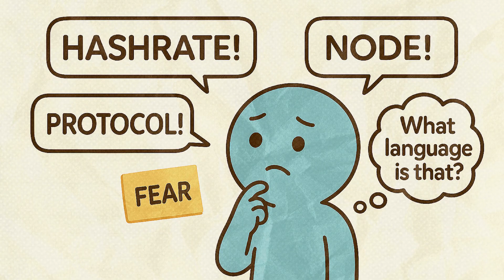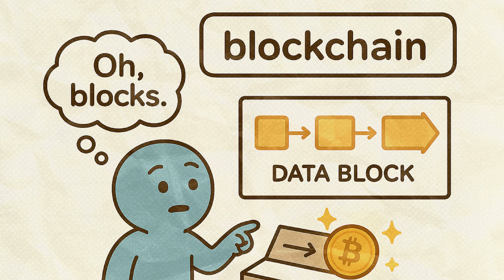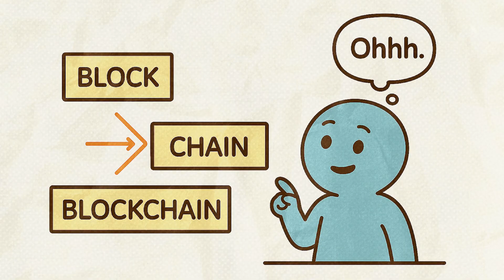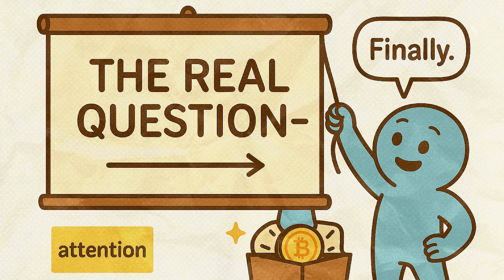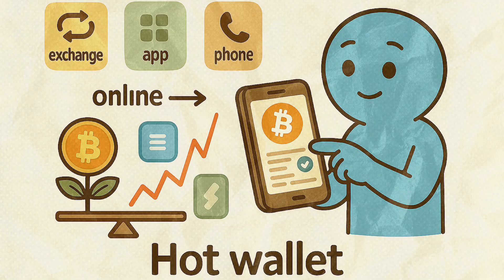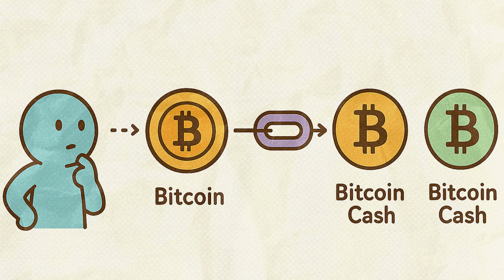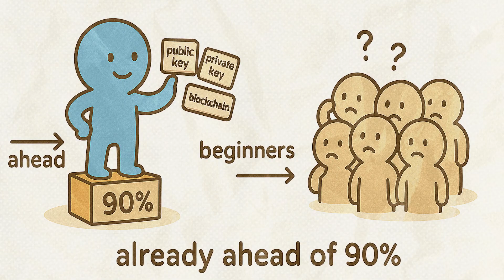Still Confused About Crypto? Here’s a Simple Explanation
Most people hear the word “crypto” and instantly switch off.
 It feels complicated.
 Confusing.
 Almost like a secret language only “smart people on the internet” understand.
But the truth is much simpler.
Crypto isn’t about hype, charts, or getting rich overnight.
 It’s a technology — a new kind of money — built on rules, math, and transparency.

In this video, you’ll finally understand:
✅what cryptocurrency actually is
✅how Bitcoin works without banks or permission
✅why blockchain technology can’t be changed or faked
✅what “wallets,” “keys,” and “forks” mean — in plain English

No jargon.
 No technical nonsense.
 Just simple explanations and visuals that finally make it click.
If crypto has ever felt like chaos —
 if you’ve seen people making money and thought “this is not for me” —
 this video will change that.
Because understanding the future is not about luck.
 It’s about clarity.

If you’ve always felt like crypto is confusing…
 it won’t be after this.